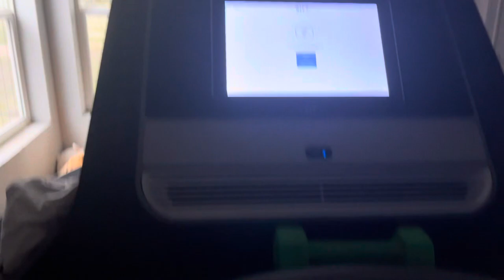Monday Mini Films/ Pugs Can Be Gym Coaches Too!! 🐶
Hey guys! Today is the second Monday Mini Films video. In this video, a little pug thinks that she can trick me into thinking that she can be a gym coach!